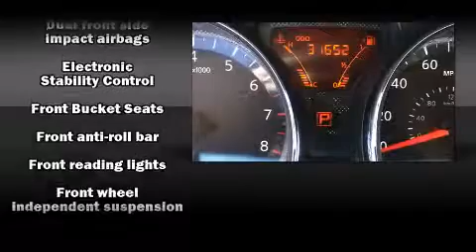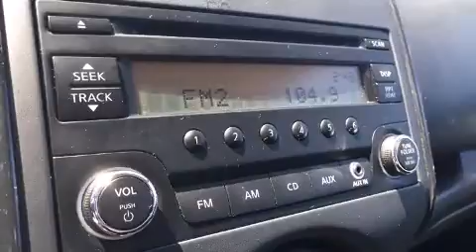2014 Nissan Versa Note SV in Montgomery, AL 36117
Brewbaker Preowned
300 Eastern Blvd.

Introducing the 2014 Nissan Versa Note. This 4 door, 5 passenger hatchback just recently passed the 30,000 mile mark! Smooth gearshifts are achieved thanks to the efficient 4 cylinder engine, and for added security, dynamic Stability Control supplements the drivetrain. Nissan prioritized fit and finish as evidenced by: a rear window wiper, front bucket seats, air conditioning, tilt steering wheel, remote keyless entry, cruise control, and a split folding rear seat. Storage solutions are integrated throughout the interior, demonstrating thoughtful attention to detail. You and your passengers will enjoy the stereo system, which includes a CD player, and 4 speakers, providing excellent sound throughout the cabin. Nissan ensures the safety and security of its passengers with equipment such as: dual front impact airbags, head curtain airbags, traction control, brake assist, a panic alarm, and ABS brakes. A Carfax history report provides you peace of mind by detailing information related to past owners and service records. Our sales reps are knowledgeable and professional. We'd be happy to answer any questions that you may have. We are here to help you.